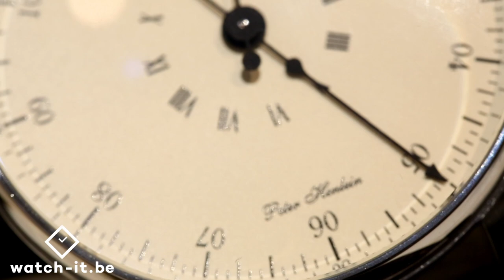MeisterSinger Peter Henlein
MeisterSinger Peter Henlein Edition honors one of the originators of German watchmaking

The “Peter Henlein” edition is both technically and optically a big exception in the MeisterSinger collection. Instead of the upright hour digits, the “Peter Henlein” edition has them placed radially. In the center of the dial there is a second circle indicating the hours in Roman numerals. The design of the needle-shaped hour hand is also quite different from the usual MeisterSinger style: The dial of the “Peter Henlein” is based on historical timepieces, which Manfred Brassler, the founder of MeisterSinger, took as an inspiration when designing his single-hand watches.

In Germany, one name in particular is synonymous with early watchmaking: Peter Henlein (around 1479 to 1542), a master locksmith from Nuremberg who was, for a long time, somewhat too generously accredited with having invented the first “wearable” clock.

The “Peter Henlein” edition in particular is also fitted with a second hand: It is the prerequisite for participating in the strict precision tests in the laboratories of the Swiss COSC, according to which the watch may be officially named the first MeisterSinger chronometer.

In the Peter Henlein edition, the movement and the bright dial are enclosed in an 43 millimeters case and waterproof up to 5 bar. The hand-wound movement with its gold-plated bridge and a generous 120-hour power reserve is clearly visible through the sapphire glass exhibition back.

The Peter Henlein is available as a limited edition of 15 watches.